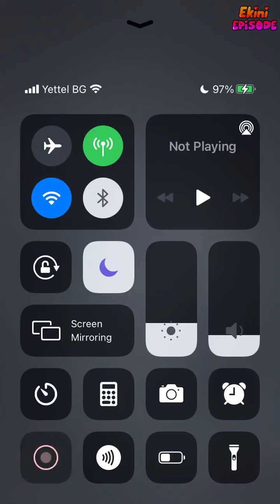Fire with Fire - Episode 17 | Episode Choose Your Story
After her father's murder Nadia was just seeking a calm life. But now her heart is being threatened by Clovis Holt. Can they manage to survive against to mysteries of the past?

Credit: Lidya
Author's IG: @lid.stories